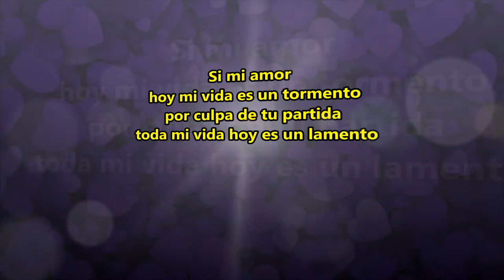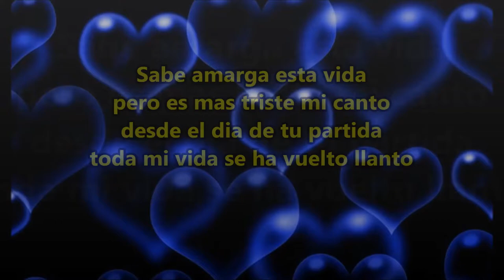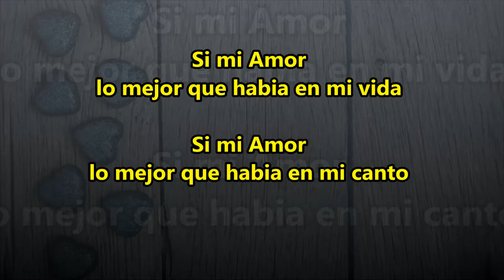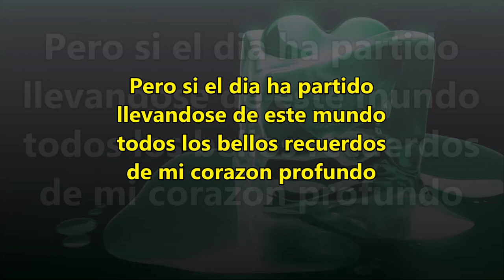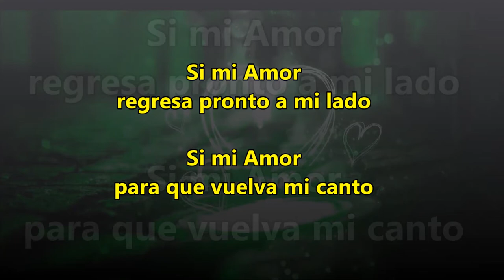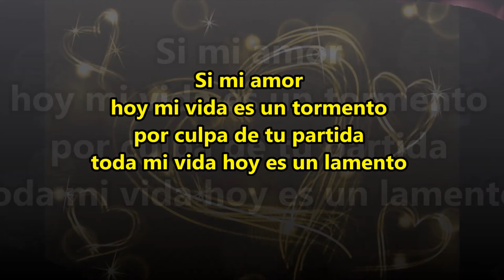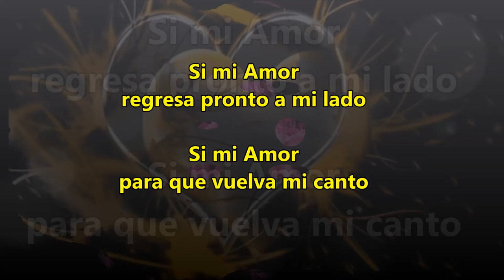TRISTE LAMENTO - CARLOS AGUIRRE - Cumbia con letra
cumbia peruana exito Sonido Candente